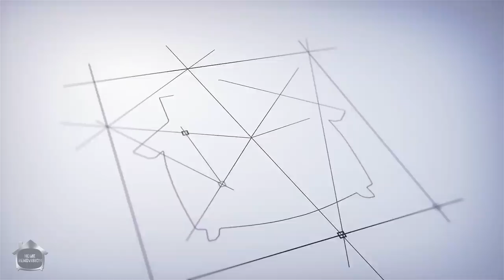How To Build a Pergola | With Sails for Shade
Traditional Pergolas take a lot of time to build and don't provide good shade, we built our frame and hung up sails...in an Afternoon!
For links to purchase the products in this video CLICK SHOW MORE ⬇⬇⬇⬇⬇⬇⬇⬇⬇

The secret to our pergola is using the Brazilian hardwood as a frame, this structure will never warp and can withstand all the wind mother nature can throw at it. cheers!

DeckWise® Altitudes Pedestal™ system lets you build an elevated, all-natural hardwood deck.

► To purchase custom made Sun Sails and JACKYLED Outdoor Edison string lights:

Did you know we launched a newsletter?

🔨 SHOP TOOLS 🔨

Video & Editing Services Provided by:
Subdivision Film LTD.